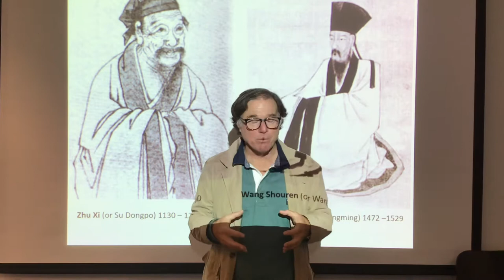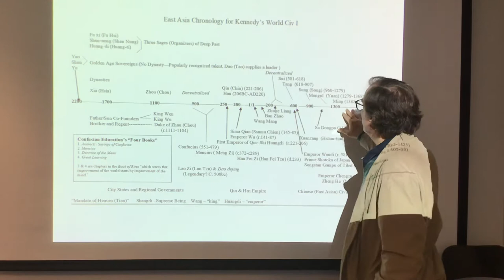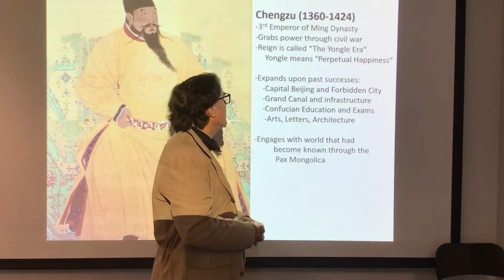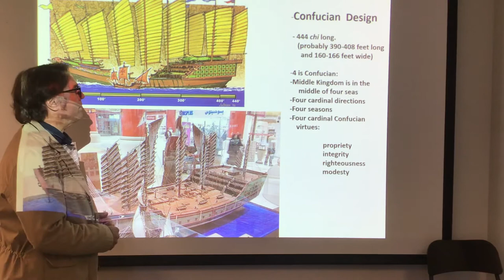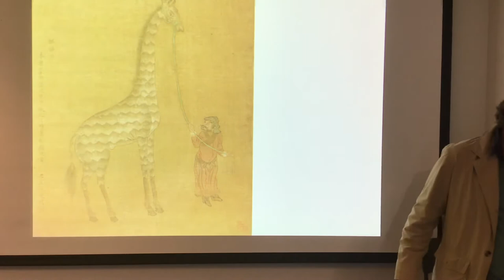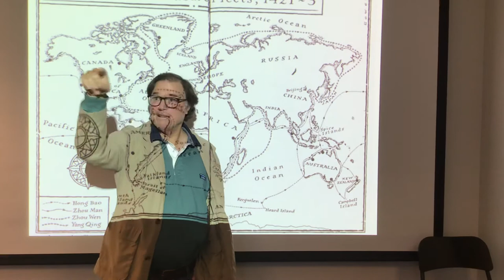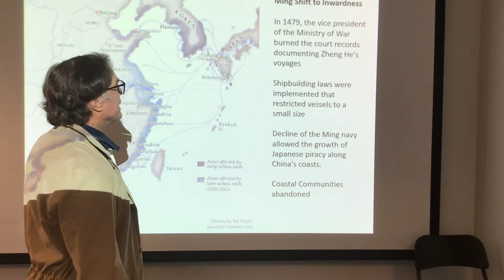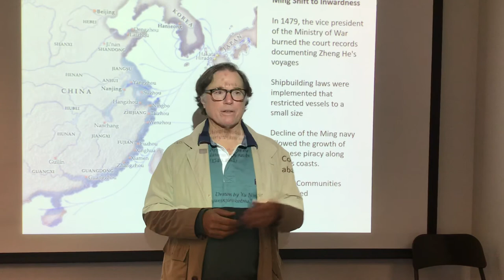Ming Navy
His 1010 World Civilizations